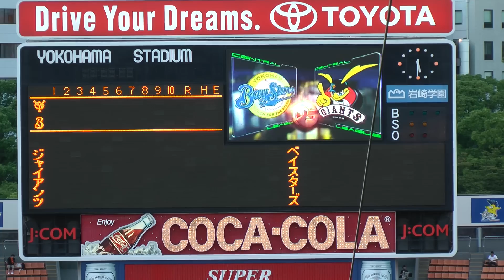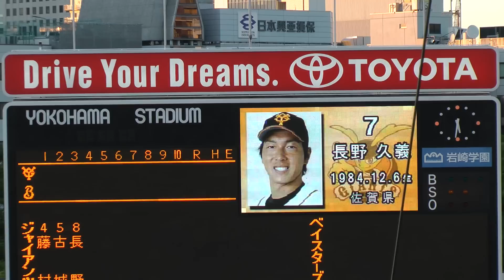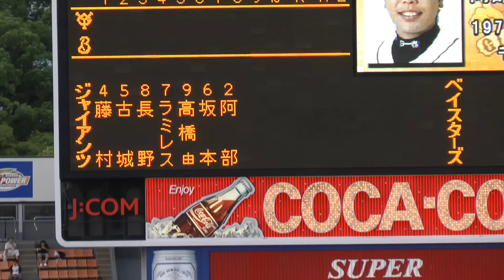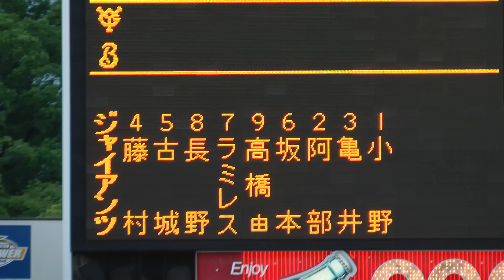【巨人】スタメン発表 1-9 ＠ハマスタ 2011.9.15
藤村４ 古城５ 長野８ ラミレス７ 高橋由９ 坂本６ 阿部２ 亀井３ 小野１
巨人vs横浜